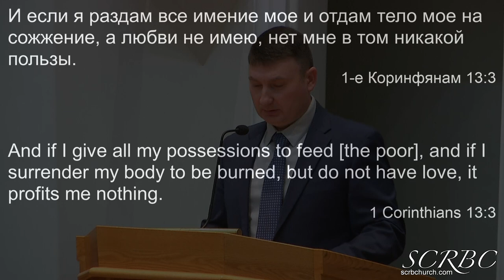03 27 2022 Любовь не ищет своего. О. Тищенко